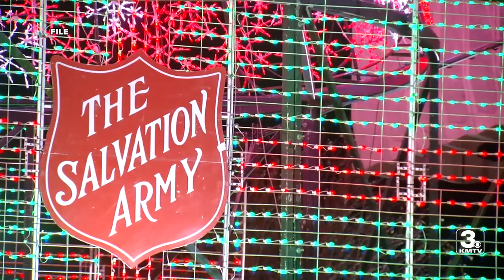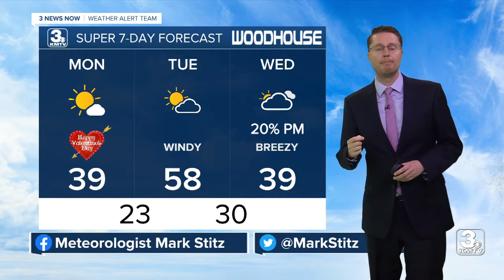KMTV 3 News Now Omaha Latest Headlines | February 14, 7am